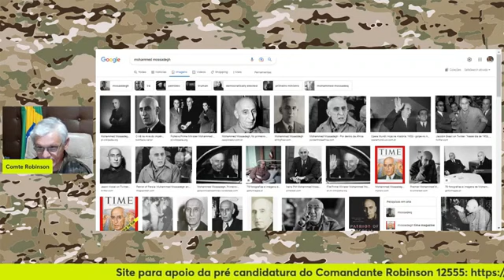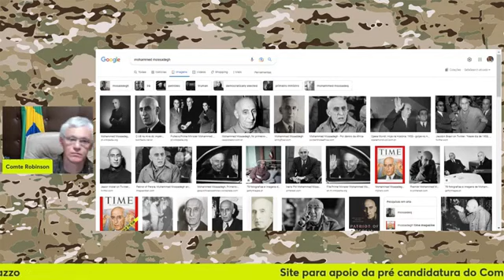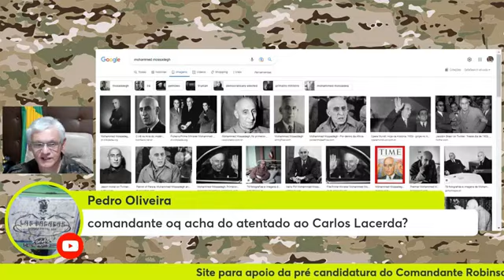🔰 Unir o Brasil ❗